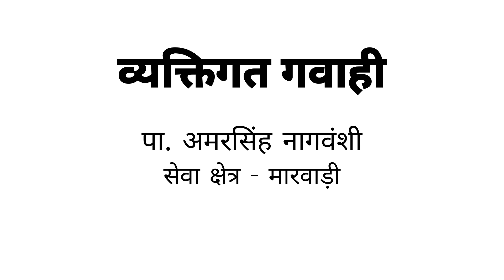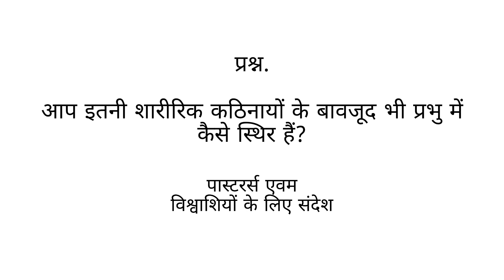पास्टर अमरसिंह की अद्भुत गवाही / Testimony of PR. Amarsingh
Please pray for the pastor and his Ministry...